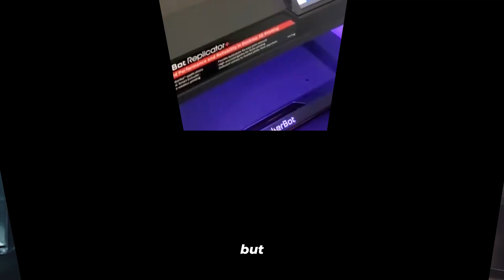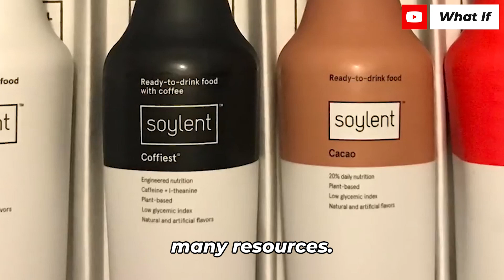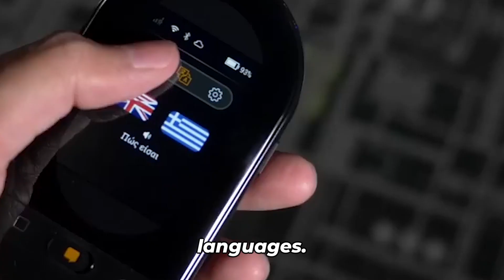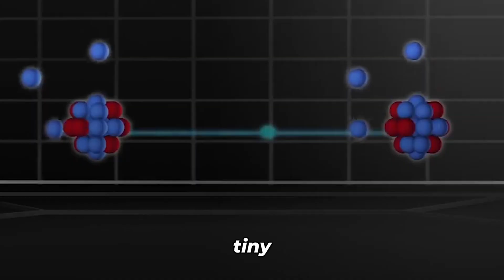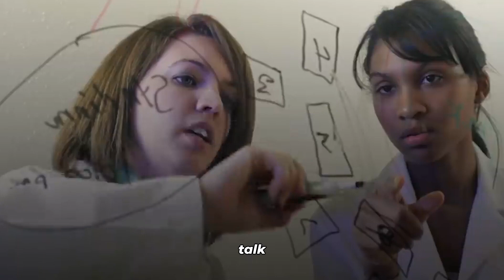UnBelievable INNOVATIONS Inspired by MOVIES (2024)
From powered exoskeletons that grant superhuman strength to the incredible potential of food pills, we're delving into groundbreaking tech inspired by science fiction. Universal translators, laser weapons, and bionic limbs are no longer confined to the realm of movies, and we're showing you how they're changing lives. Plus, get ready for a glimpse into the future with 3D printers, teleportation, holograms, hoverboards, and cloud seeding technology! Which one amazed you the most? The future is now, and it's truly mind-blowing! 🚁🌌 FuturisticInnovations SciFiTech InnovationUnleashed TheFutureIsNow" 🚁🌌